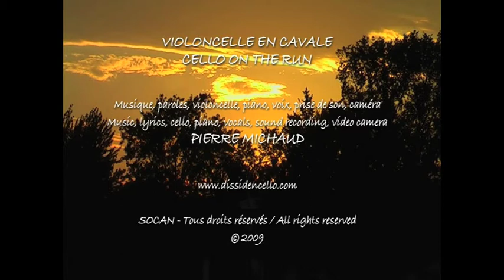𝑶𝒖𝒕 𝑰𝒏 𝑻𝒉𝒆 𝑺𝒖𝒏 𝑻𝒐𝒅𝒂𝒚 Pierre Michaud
Film: Bruxelles, Belgique / Brussels, Belgium.

When the sun gets bright
And the land turns green again...
When you hold me tight,
Like a doll, full of charm...

When the birds sing fine,
On the trees, their dearest friends...
When you say you're mine,
Close to me, sweet and warm...

I welcome the sunshine,
A cure to everybody 'round!
The colour of your voice
Creates a beautiful sound!

I relish the sunlight,
With you, out on a lucky day!
I'm glad of our top choice:
Out in the sun today!

When the woods store heat,
Well prepared for fireflies...
When we ride offbeat,
Like two odd butterflies...

I savour the sunshine,
A treat for everybody 'round!
The flavour of your voice

I laugh in the sunlight,
With you, out on a happy day!
I love it, I rejoice,